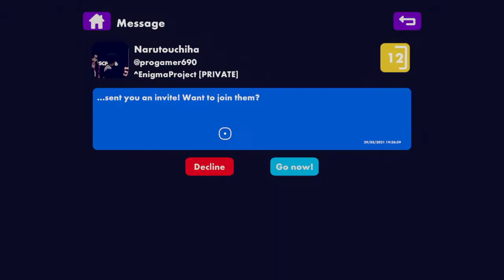Me and one of my best friends getting drunk in Rec Room LOL!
We gettin drunk before playing a horror map lol!!!